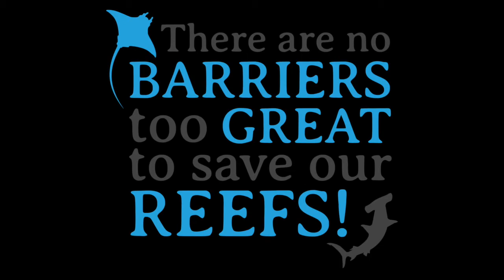The opening of our new holding facility for the Living Coral BioBank Project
Wednesday 11th May was a massive day for GBR Legacy, with the opening of our very first Living Coral Biobank Holding Facility.

We would like to extend a big thank you to Cairns Marine for looking after our corals for so long, along with Cam at coralfrags.com.au, for designing and constructing this purpose built facility for us.

This new facility is capable of holding up to 8,000 coral fragments - that's 20 frags of each hard coral species found on the GreatBarrierReef!

So much has gone in to creating this facility and it is amazing to see that years of dedication and hard work has enabled us to progress this project from just an idea, to a living reality. It would not have been possible without our dedicated volunteers, our project partners and sponsors, and of course you, the general public who have supported us every step of the way, contributing funds to help us create this vital facility to preserve the genetic diversity of corals for the future.

📷: Cameron Bee